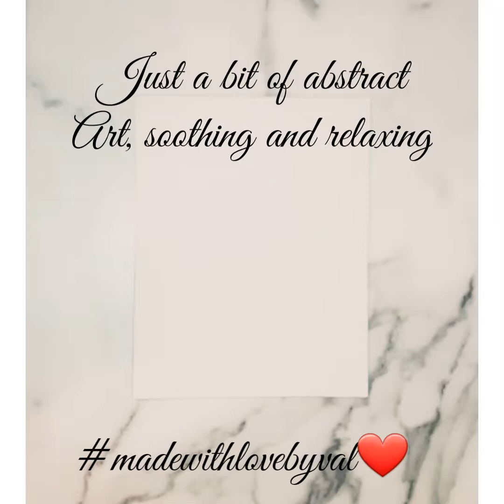Soothing and relaxing abstract acrylic art.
Just a little something to help everyone calm down. the Christmas season can be challenging and overwhelming. Wishing everyone a safe and happy Christmas.